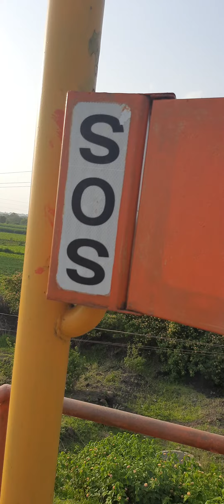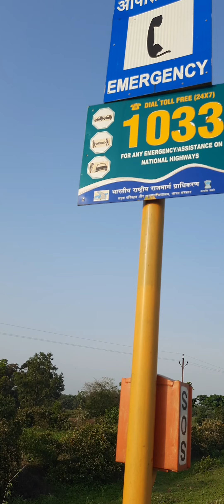sos box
about sos box on Nation  highways